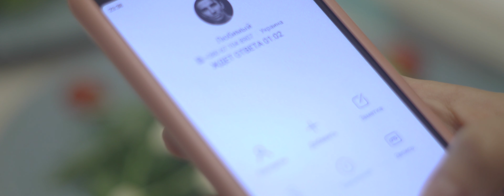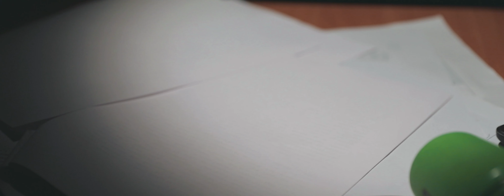LAZ (Та | Сторона) - Пьяный ору (Official Video)